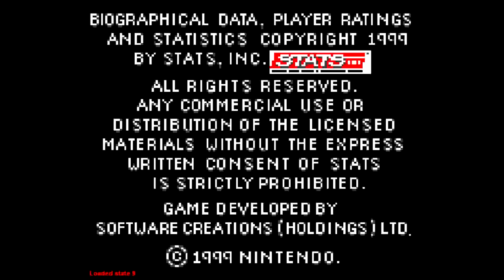Ken Griffey Jr's Cool Video Game